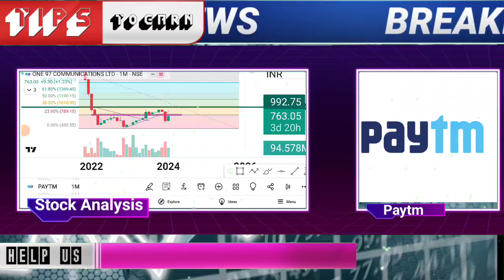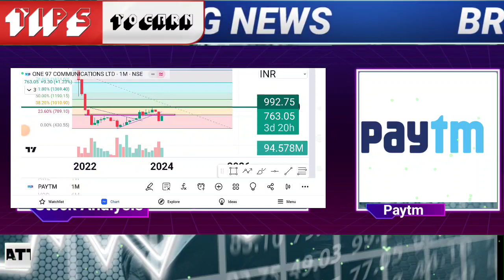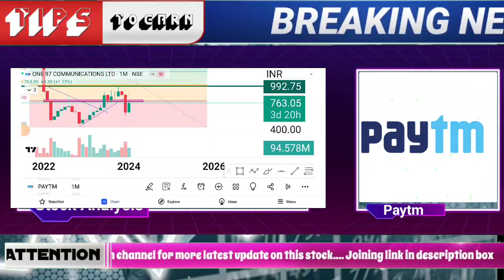PAYTM SHARE LATEST NEWS TODAY PAYTM SHARE NEWS PAYTM LATEST NEWS PAYTM SHARE TODAY PAYTM SHARE PAYTM